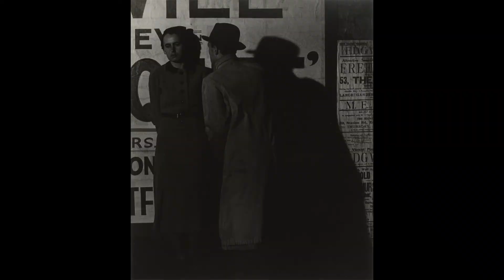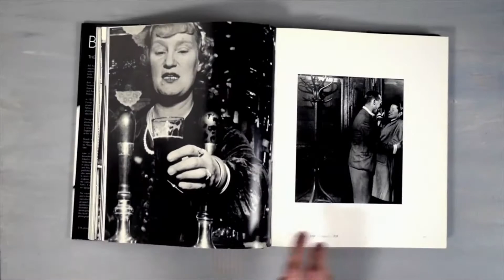BILL BRANDT ( I grandi fotografi ) PHOTO DISCOVERING 8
Chi è BILL BRANDT ?
Scopriamo questo fotografo inglese di adozione del XX secolo, che ha documentato la grande depressione ma anche le grandi differenze sociali in Inghilterra, trovando poi nuova linfa creativa nella fotografia di nudo, attraverso l'uso di obiettivi grandangolari, che gli hanno permesso di apportare un punto di vista totalmente rinnovato e legato ad una visione psicanalitica della fotografia.